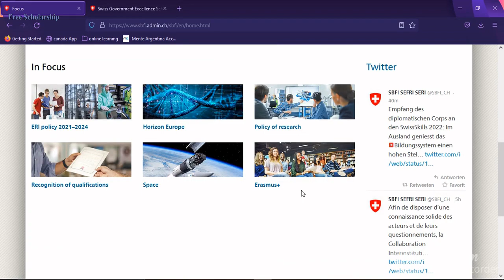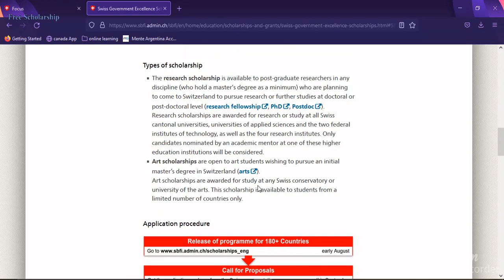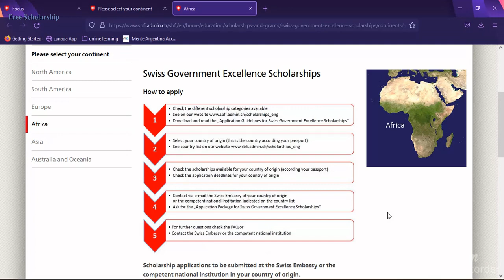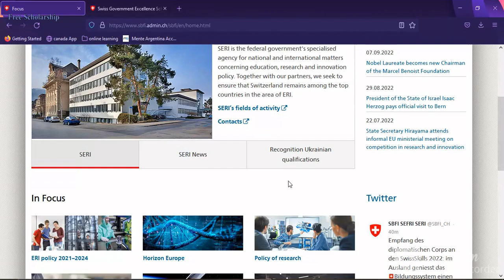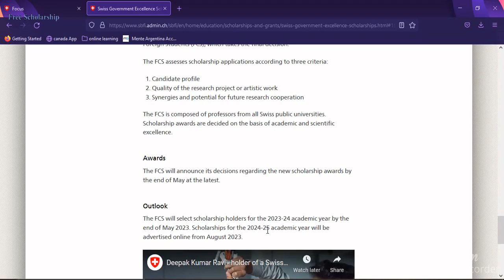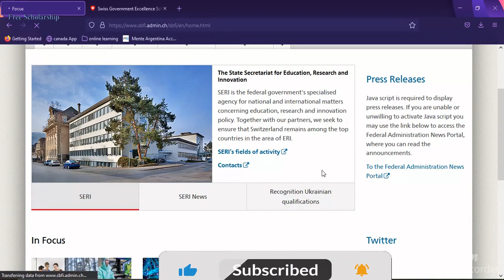Swiss Government Scholarship, Switzerland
Each year the Swiss Confederation awards Government Excellence Scholarships to promote international exchange and research cooperation between Switzerland and over 180 other countries. Recipients are selected by the awarding body, the Federal Commission for Scholarships for Foreign Students.